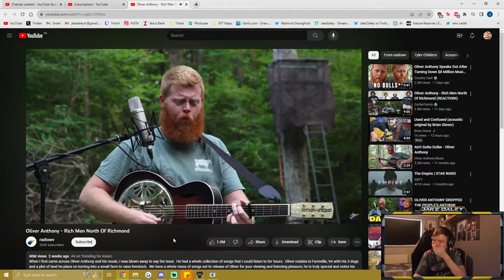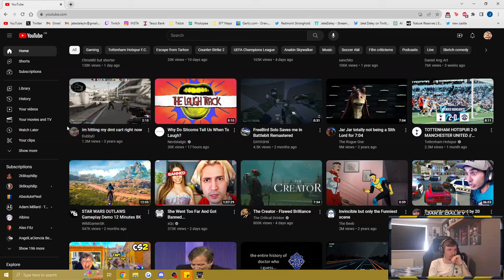rogue clips i wanted to clear off my harddrive in case i don't make it to tomorrow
Stream Highlights 132